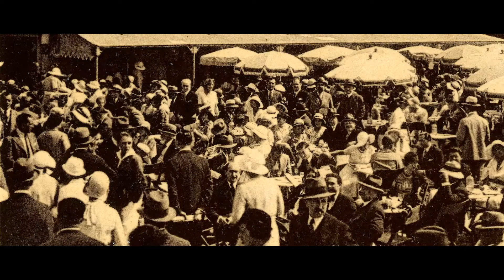"Deauville me va comme un gant" épisode n°5: Le Bar du soleil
EXPOSITION VAN DONGEN ... LE BAR DU SOLEIL ☀️☀️☀️
"Van Dongen prend ses habitudes au Bar du Soleil dès son ouverture dans les années 1930"
Ce lieu emblématique a inspiré multitude de peintres de l'époque, sa plage et ses parasols aux cinq couleurs.